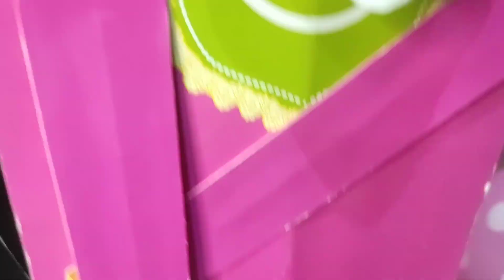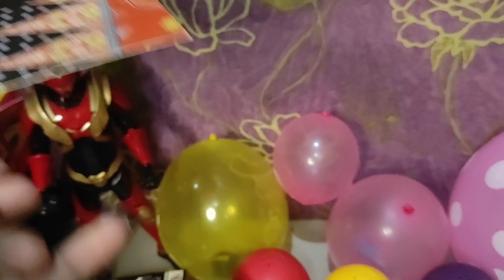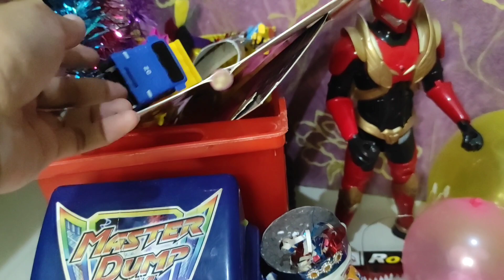Berburu Ondel Ondel, Bima, Spiderman, Balon, Kapten Amerika, Jerapah, Owl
Yuk liat keseruan ondel ondel pecah balon dan termukan banyak mainan seperti jerapah, rambut ondel ondel, spiderman, bima satria garuda, kapten amerika, burung hantu/owl,  pecah balon, pensil ondel ondel, baby shark, truk molen, truk pasir, mobil monster, palu thor

Tonton juga serunya ondel ondel pecah balon dengan banyak mainan dibawah ini